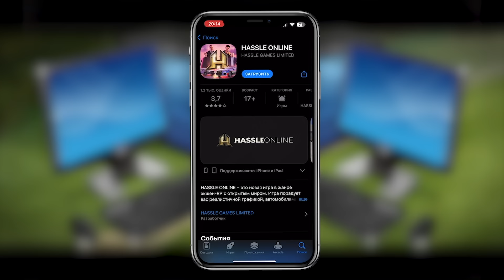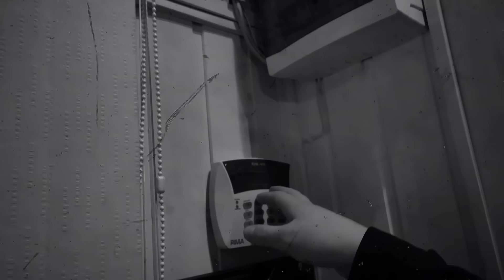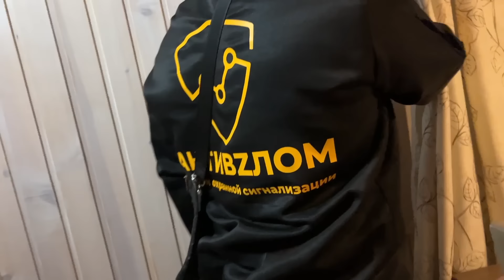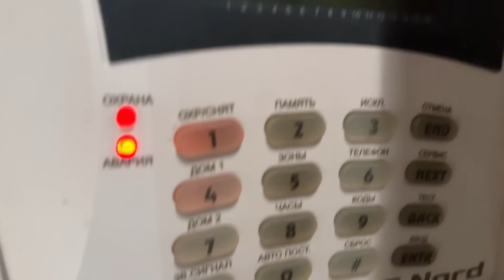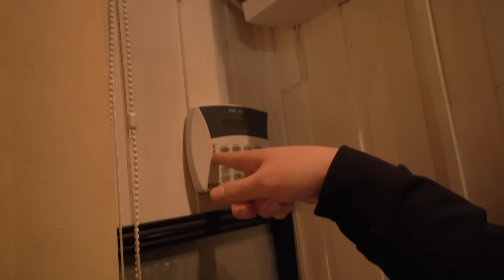КТО-ТО ЗАЛЕЗ ко мне В ДОМ ЭТОЙ НОЧЬЮ! Помогите НАЙТИ ЕГО!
Спасибо, что включил с тобой Герасев! Сегодня мы сняли новое видео где я расскажу как ограбили мою квартиру! Все знают, как работают система охраны и скрытое видеонаблюдение! Сегодня вы посмотрите проверку, которая выявит настоящих мошенников! Реакция друзей была очень странная.